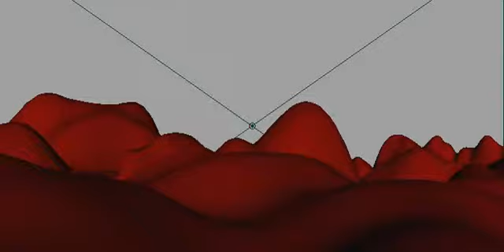UFO Maya Test 2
Final test before render